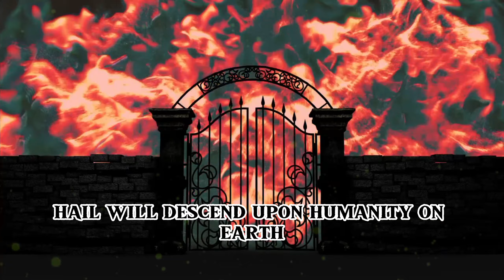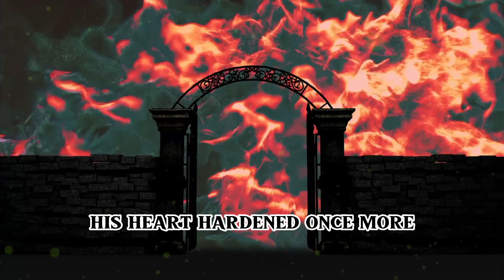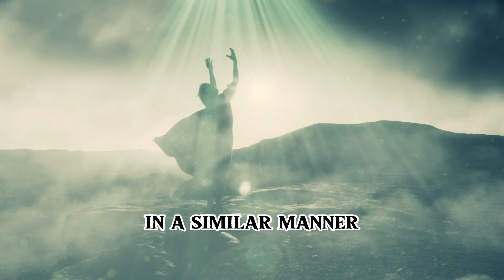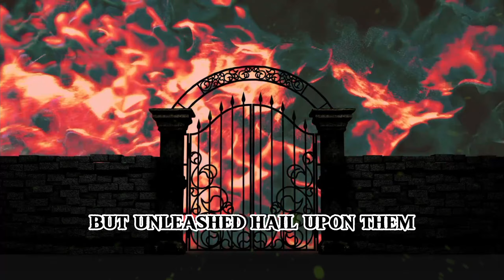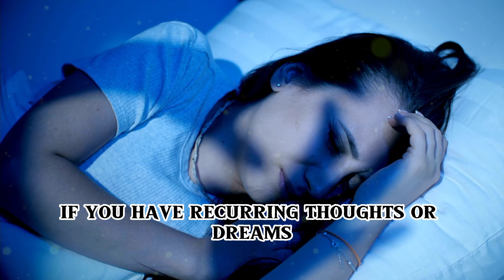The Hailstorms in Mecca—Divine Punishment or Natural Phenomenon?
Explore the intriguing question of whether the hailstorms in Mecca are a manifestation of divine punishment or simply natural phenomena. Dive into biblical accounts that associate hail with God's judgment and discover the symbolic meanings attributed to hail in religious texts. Delve into the theological significance of hail and its portrayal as a tool of God's anger. Analyze the unexpected hailstorms in Mecca and their possible interpretations. Join the discussion and gain insights into the intersection of faith and meteorology.